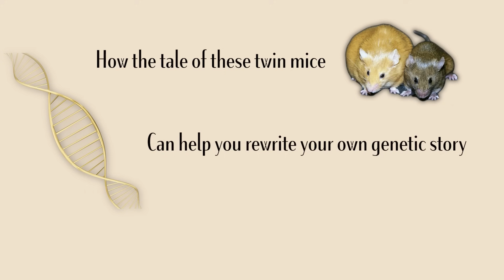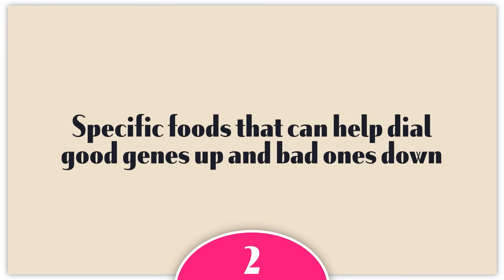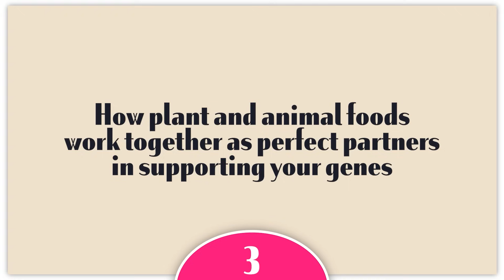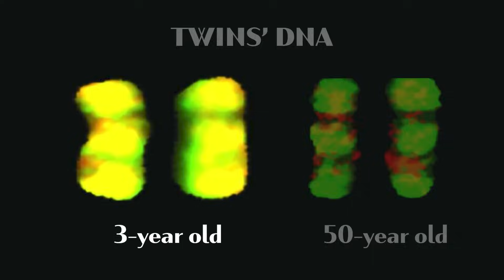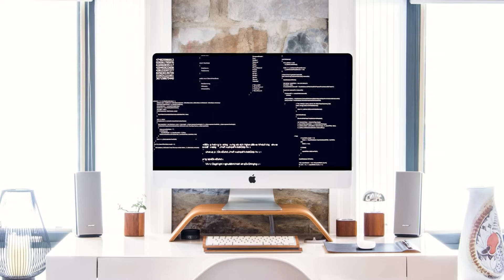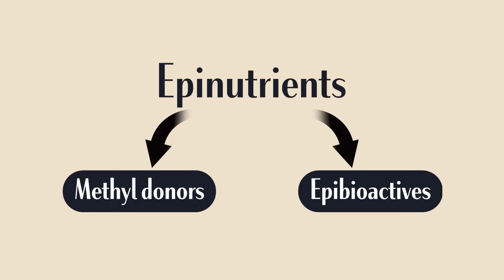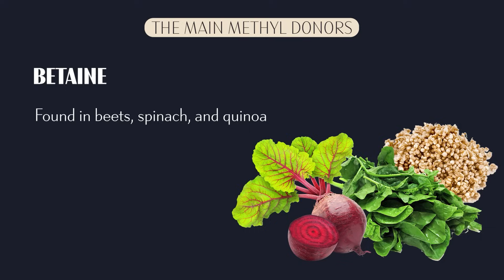These Foods Control Your Genes (Science Explains)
👉 Discover my Top 5 Kitchen Hacks to Unlock Your Food's Epigenetic Superpowers (FREE GUIDE)

Chapters
0:00 Introduction: Twin Mice Genetics Study
0:45 Epigenetics: How Your Genes Really Work
2:23 Twin Studies and Gene Expression
4:22 Food as Genetic Software
5:57 Epinutrients: Methyl Donors
8:31 Epibioactives: Natural Gene Regulators
11:49 Plant and Animal Foods: Perfect Partners
14:38 Free Kitchen Guide & Next Video

Let’s connect